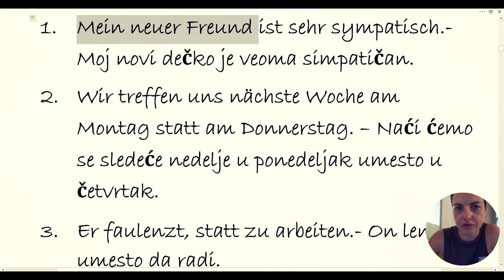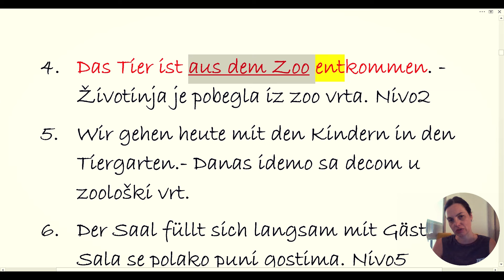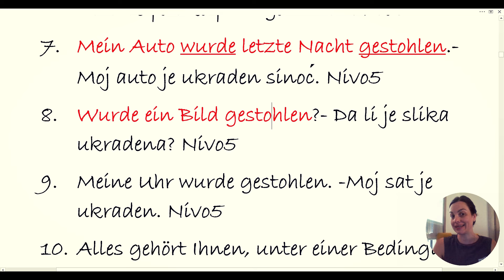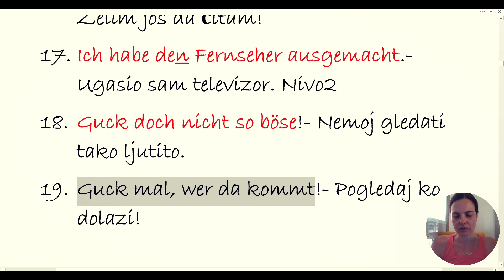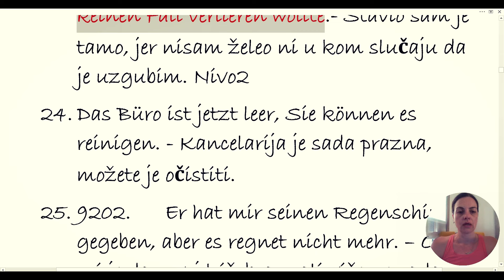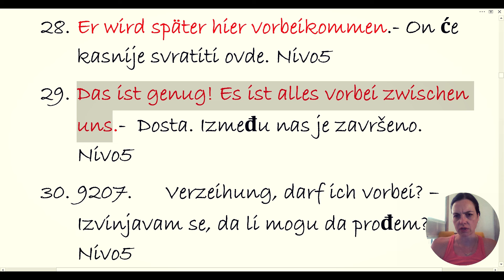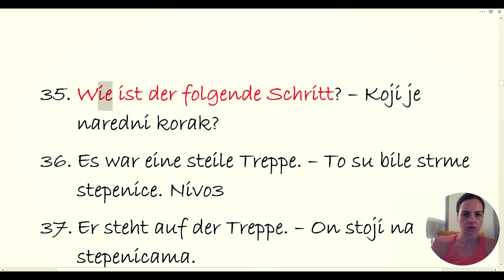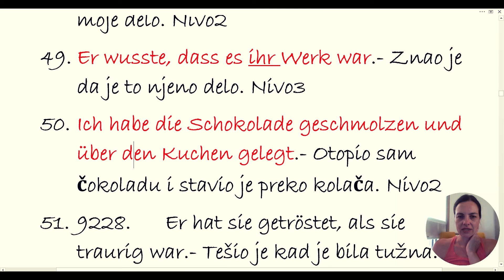NEMAČKI - A2 - 50 REČENICA- UČIMO NEPRIMETNO NOVE REČI I VOKABULAR SLUŠAJUĆI KONVERZACIJSKE REČENICE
U OVOJ VIDEO LEKCIJI OBRADIĆEMO 50 KONVERZACISJKIH REČENICA I VAŽAN VOKABULAR I GRAMATIKU ZA SREDNJI NIVO